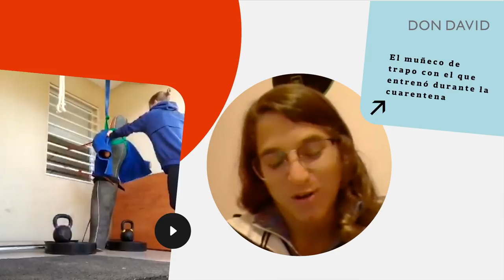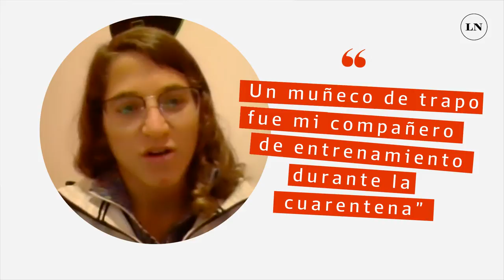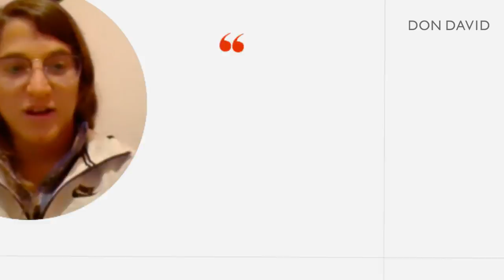Paula Pareto: el retiro y su futuro en la traumatología después de dejar el judo